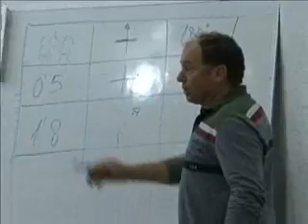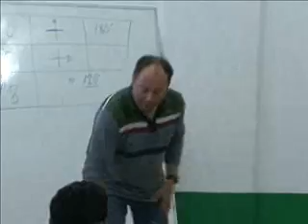Santa Cruz tendrá un rally pre Dakar en noviembre